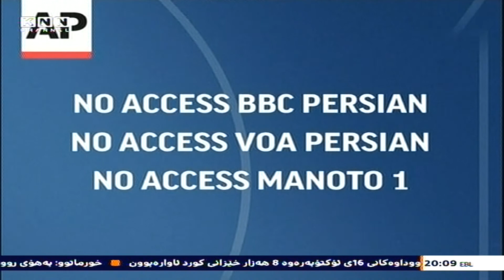حه‌یده‌ر عه‌بادی‌ له‌گه‌ڵ به‌رپرسانی‌ باڵای‌ ئێران كۆده‌بێته‌وه‌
حه‌یده‌ر عه‌بادی‌ سه‌رۆك وه‌زیرانی‌ عێراق له‌گه‌ڵ به‌رپرسانی‌ باڵای‌ ئێران كۆده‌بێته‌وه‌‌و له‌سه‌ر چه‌ند دۆسێیه‌كی‌ هاوبه‌شی‌ نێوان هه‌ردوو وڵات رێكده‌كه‌ون، تاوتوێی‌ گۆڕانكارییه‌ هه‌رێمایه‌تییه‌كانیش ده‌كه‌ن.

به‌یانیی‌ ئه‌مڕۆ، ئیسحاق جه‌هانگیری جێگری سه‌رۆكی‌ ئێران پێشوازیی‌ له‌ حه‌یده‌ر عه‌بادی‌ سه‌رۆك وه‌زیرانی‌ عێراق كرد، دواتر شاندی‌ باڵای‌ وه‌زاری‌ ئێران ‌و عێراق كۆبونه‌وه‌، به‌مه‌به‌ستی‌ تاوتوێكردنی‌ چه‌ند پرسێك.

به‌گوێره‌ی‌ راگه‌یه‌نراوێكی‌ نوسینگه‌ی‌ سه‌رۆك وه‌زیرانی‌ عێراق، بڕیاره‌ عه‌بادی‌ له‌ میانی‌ سه‌ردانه‌كه‌یدا بۆ ئێران، له‌گه‌ڵ عه‌لی‌ خامنه‌یی‌ رابه‌ری‌ باڵای‌ ئێران ‌و حه‌سه‌ن رۆحانی‌ سه‌رۆك كۆمار ‌و عه‌لی‌ لاریجانی‌ سه‌رۆكی‌ په‌رله‌مان كۆببێته‌وه‌.

ئاماژه‌ به‌وه‌شكراوه‌، به‌غداد‌و تاران له‌سه‌ر چه‌ند دۆسیه‌یه‌ك رێكده‌كه‌ون، له‌وانه‌ش پرسی‌ سنوره‌كان ‌و ئاڵوگۆڕی‌ بازرگانی‌ ‌و شه‌ڕی‌ تیرۆر، گۆڕانكارییه‌كانی‌ ناوچه‌كه‌ش ته‌وه‌رێكی‌ تری‌ گفتوگۆكانی‌ نێوان عه‌بادی‌‌و به‌رپرسانی‌ باڵای‌ ئێران ده‌بێت.